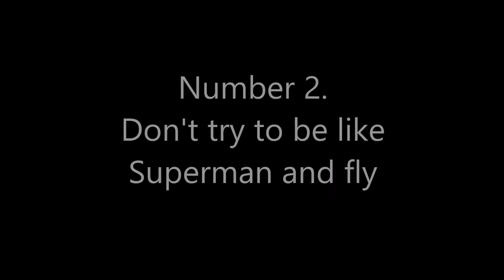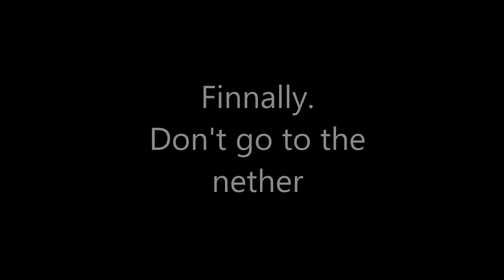5 Ways How NOT to Die in Minecraft!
Here are some easy steps of how not to die.

How not to die in Minecraft , How to Die in Minecraft , How to die , How not to die , Minecraft , AjtheGamer